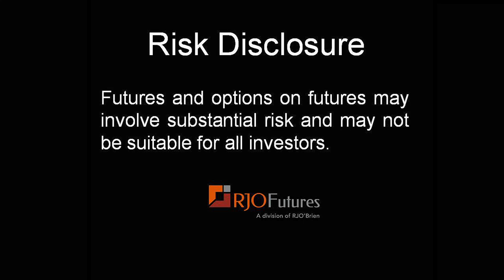10/13/14 - Daily Market Update - Energy Futures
Senior Market Strategist Mike Sabo talks about the energy futures. Crude is under pressure with the December contract breaking $85. Overall energy complex is a weaker tone. Short-term technical indicators show market is oversold. OPEC role is questionable.  To learn additional information about Mike and see more of his commentary